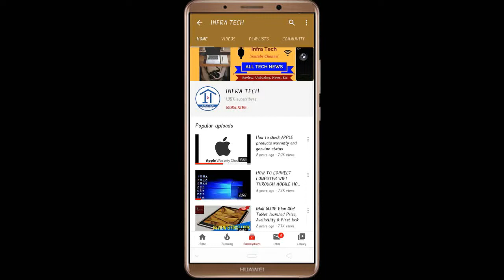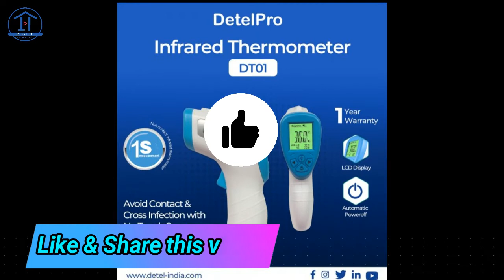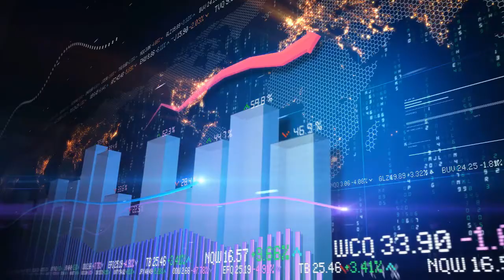Detel Pro IR Thermometer launched in Just Rs 2999, Review and Features | Infra Tech Covid-19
In this video I make a review of Detel Pro IR Thermometer launched in Cheap Price, Review and Specifications | Infra Tech Covid-19.